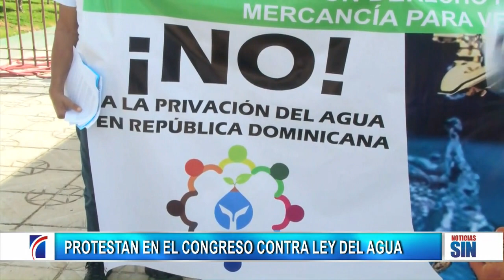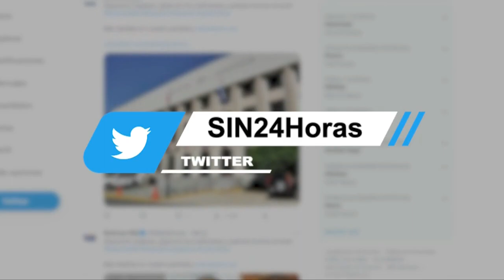PrimeraEmisión: Día del Agua y presa seca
Agentes de Migración detuvieron a nueve haitianos indocumentados cuando viajaban a bordo de un vehículo en Hatillo Palma, Montecristi.

Los inmigrantes se encuentran bajo la custodia de migración para ser deportados en las próximas horas, mientras que el chofer será sometido a la acción de la justicia.